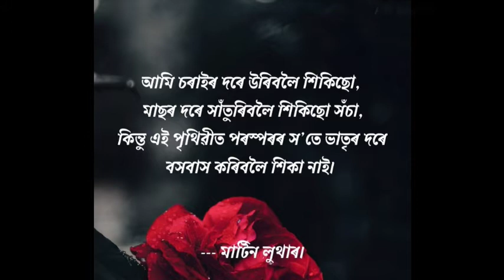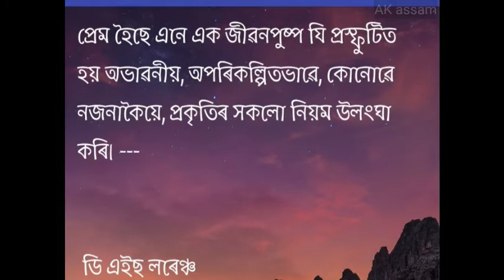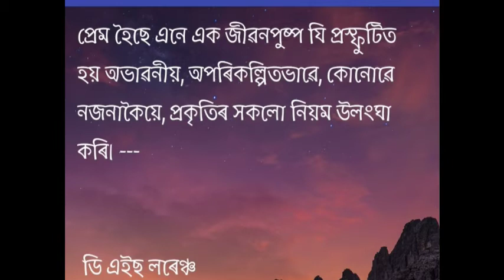অসমীয়া মহৎ লোকৰ বাণী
Assamese Quotation..অসমীয়া মহৎ লোকৰ বাণী